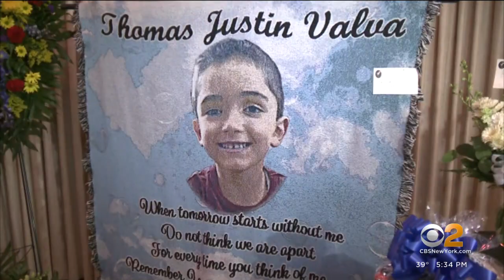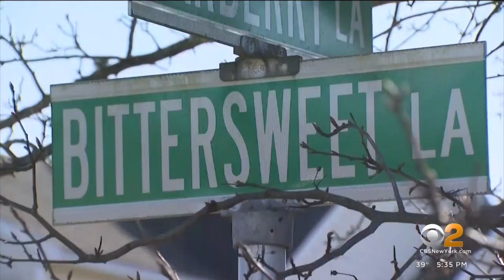Murder trial for Angela Pollina begins after 8-year-old Thomas Valva's death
Pollina is accused of letting her fiance's son sleep in a garage in below-freezing temperatures, CBS2's Jennifer McLogan reports.